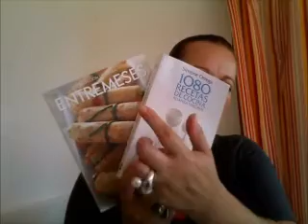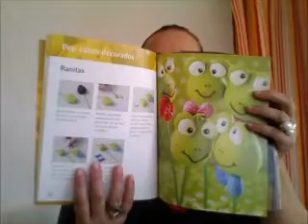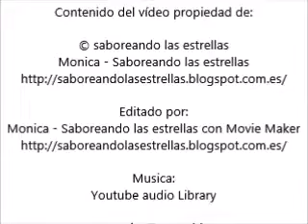sorteo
Hola a todos, hoy no os traigo ningún plato, hoy vengo a deciros que el canal para la publicación de vídeos en agosto por descanso del personal. Pero el 5 de septiembre vuelvo a la carga. Y mientras y para que agradeceros este año tenemos un sorteo.

Requisitos para participar aquí en el canal
de hoy al 31 de agosto a las 23:59 h

Disponer de una dirección de envío postal en la Península

Ser seguidor del canal (indicar con que nombre)

Dejar UN comentario en el vídeo diciendo que queréis participar y un mail para poder comunicarme con el ganador del premio.

Para participar en el sorteo del blog tenéis que pasaros por allí.

CRÉDITOS

Editado por:
Monica - Saboreando las estrellas con Movie Maker